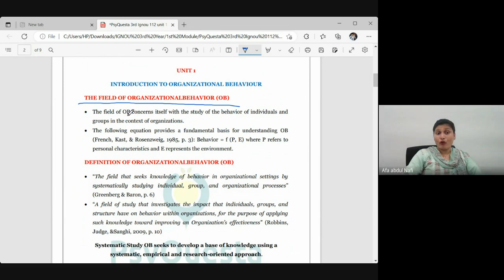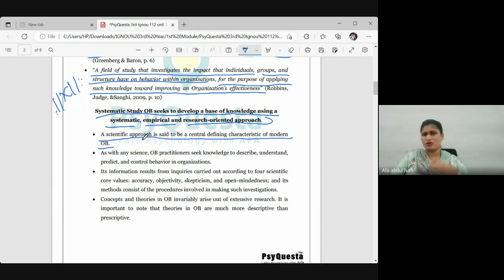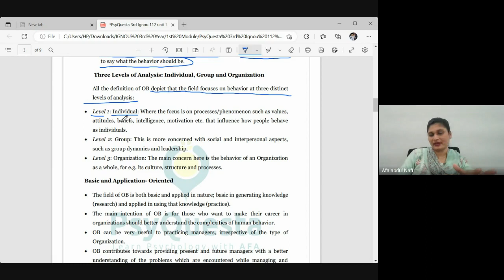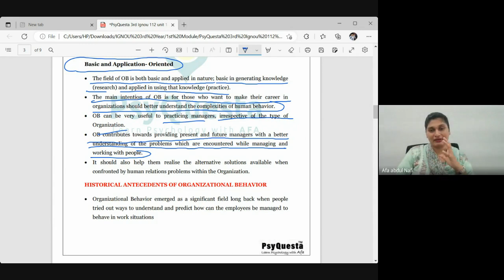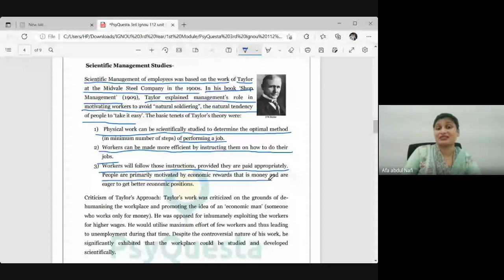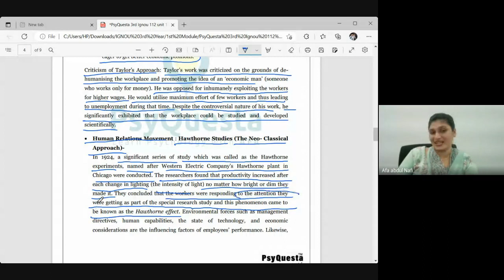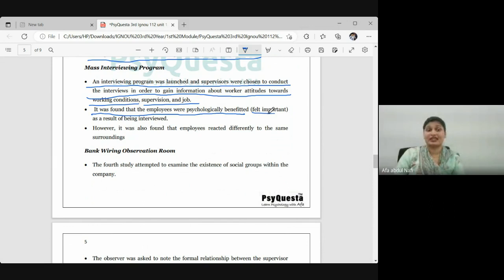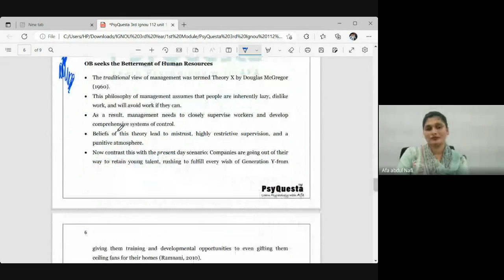IGNOU BA Psychology Honors 3rd year | BPCC 112 Organizational Behaviour I Part 1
ഇനി IGNOU BAPCH, BA Psychology  പഠനം  പ്രാക്ടീസിങ്ങ് സൈക്കോളജിസ്റ്റിന്റെ കൂടെ ആയാലോ??

Classes Conducted By: Afna Abdul Nafi, Chief Psychologist
                                          AFA'S Wellness, Purakkattiri, Kozhikkod

സൈക്കോളജി രസകരമായി പഠിക്കാം
ഒപ്പം ഉയർന്ന മാർക്കും നേടാം..

BAPCH 1st year, 2nd year & 3rd year Admission Started
Please Contact

6 വർഷത്തിലേറെയായ് കാലിക്കറ്റ്‌ യൂണിവേഴ്സിറ്റി വിദ്യാർത്ഥികൾക്കൊപ്പവും 2 വർഷത്തോളമായി IGNOU Degree PG വിദ്യാർത്ഥികൾക്കൊപ്പവുമുള്ള PsyQuesta നിങ്ങൾക്കായി ഒരുക്കുന്നു
FREE ORIENTATION PROGRAMME

സൈക്കോളജിയെ അറിയാം PSYQUESTA യോടൊപ്പം

IGNOU BA & MA Psychology Full Syllabus Class & Study Materials

For free study material download PsyQuesta App from Playstore

Hi, dear students,,, PsyQuesta Offers you

💎 complete live classes of 8 subjects including Dissertation

💎 Recording classes of live sessions till you clear your exams

💎 complete study materials

💎 personal mentorship

💎 assignment assistance

💎 exam preparation

💎 counseling for examination

💎 revision & practice exams

💎 psychology practical exam   assistance

💠 Study Materials
💠Webinars
💠Lab exam guidance
💠Research Assistance
💠Career Counselling